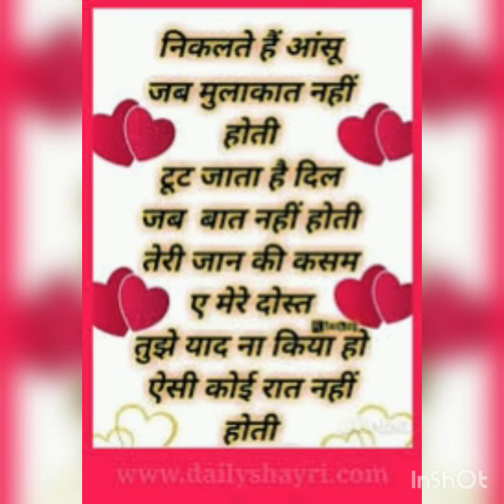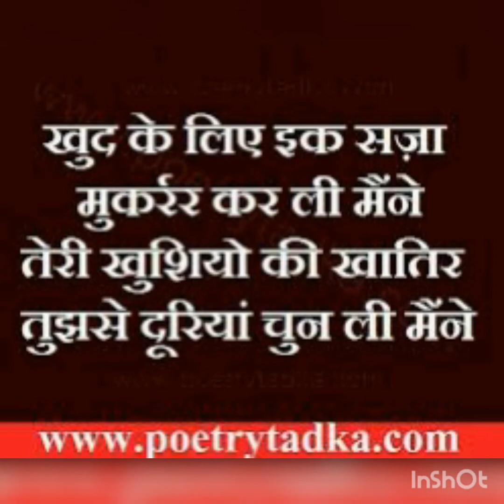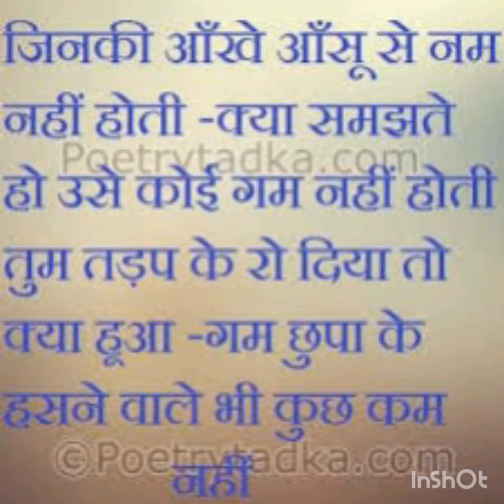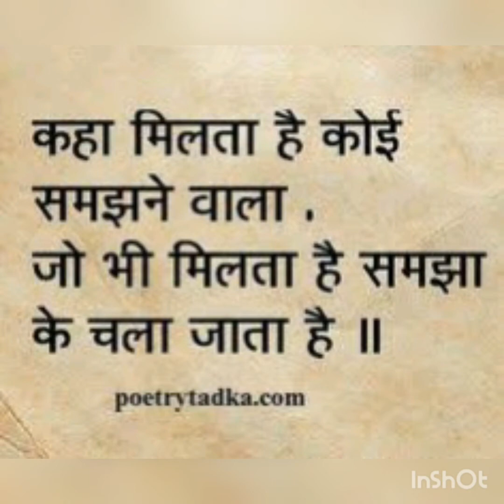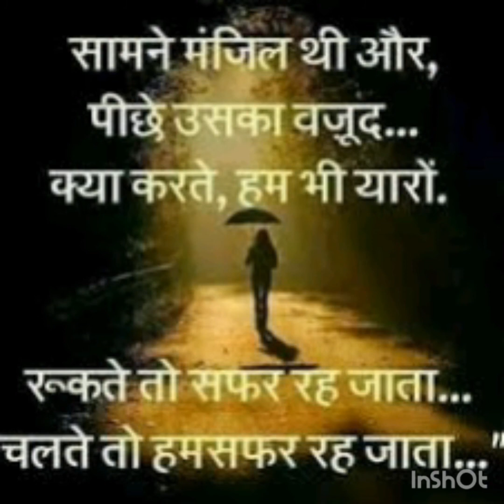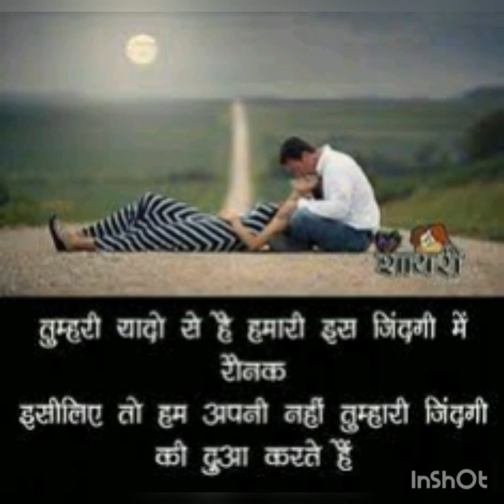Yad yad Bas yad rah jata hai full songs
Deol